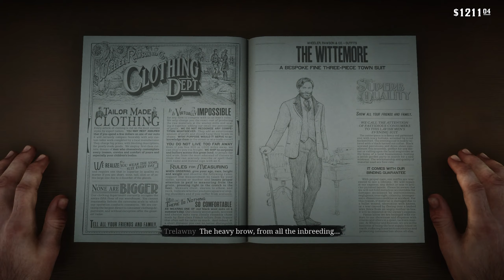Red Dead Redemption 2 Episode 17: Kieran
This Let's Play series is a No-Commentary one.